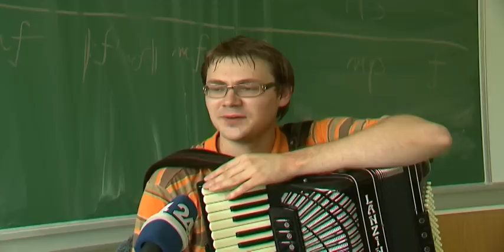5. MEDNARODNA AVSENIKOVA GLASBENA DELAVNICA 2011 - POP TV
Video from the last Avsenik summer workshop 2010. Soon - 6th Avsenik music workshop 2011, 17.-19. August 2011